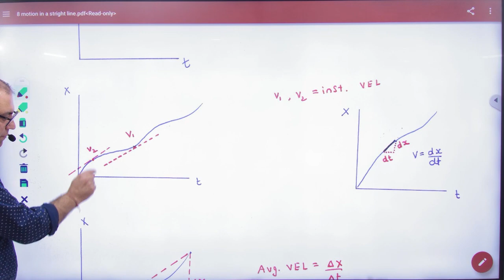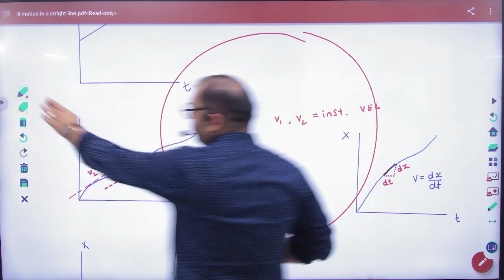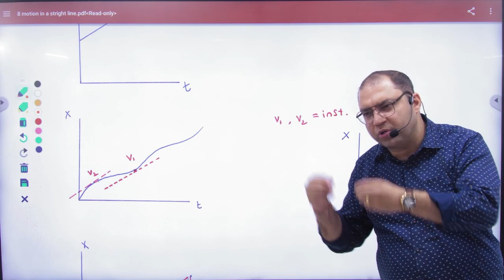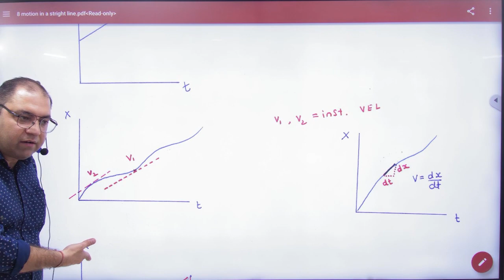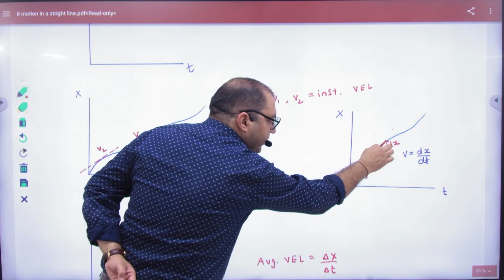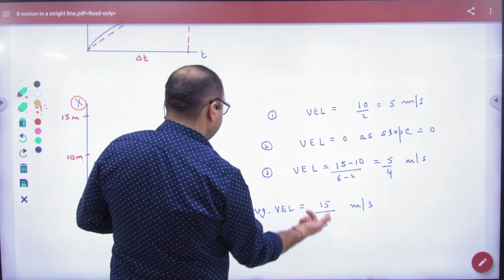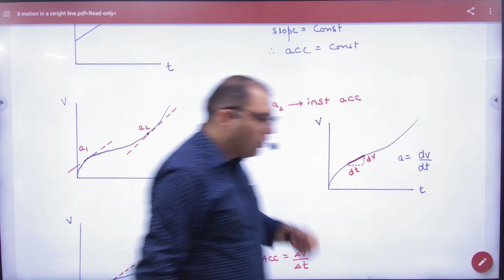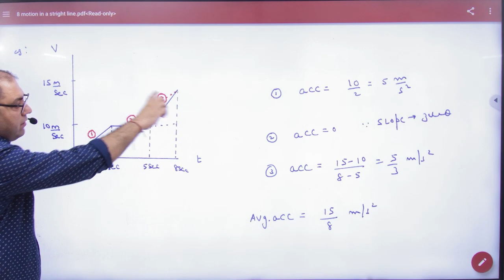5 Concept of slope in XT and VT graphs